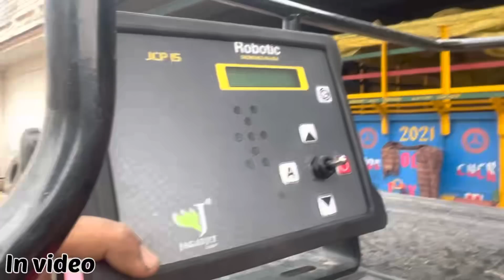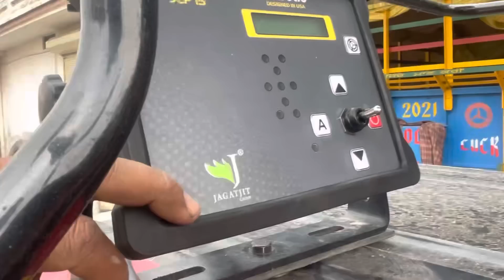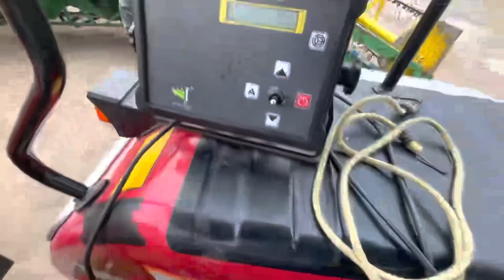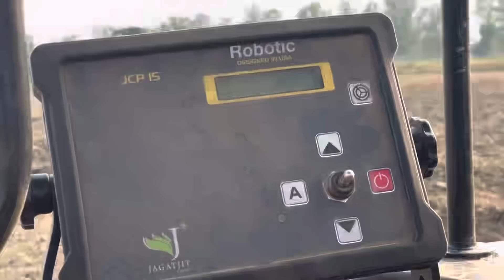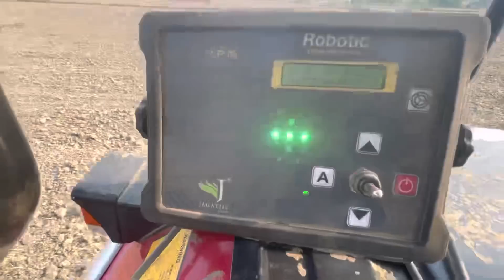ਏਸ ਵਾਰ ਆਉ ਨਜ਼ਾਰਾ🚜LASER LEVLER 🚦ਦਾ // ARJUN (pp) 57hp // NEW SYSTEM🚜